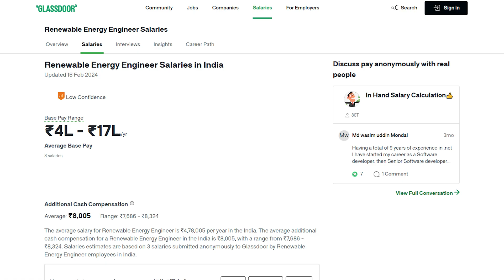NEW HIGH PAYING CAREER - Renewable Energy Engineering | Career Guidance | Shirish Gupta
Check out this high paying career in renewable energy engineering. Most comprehensive guide for your high paying career.